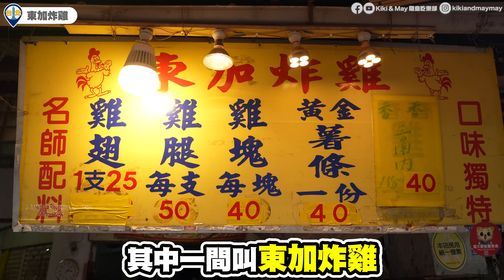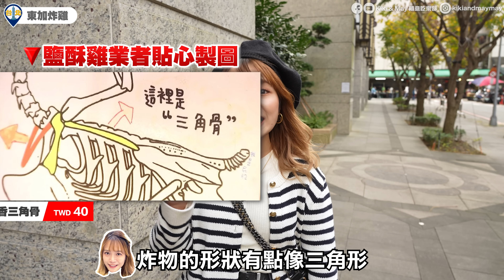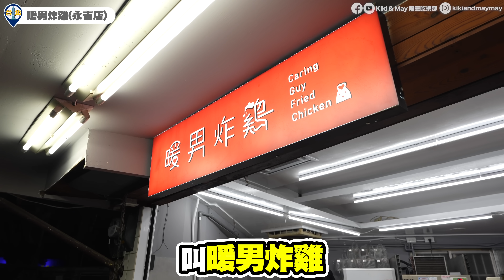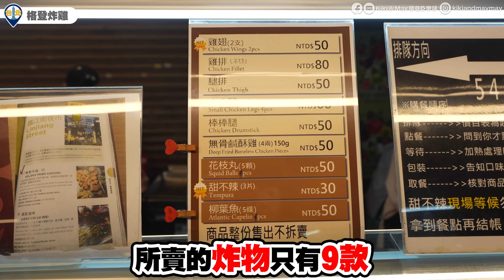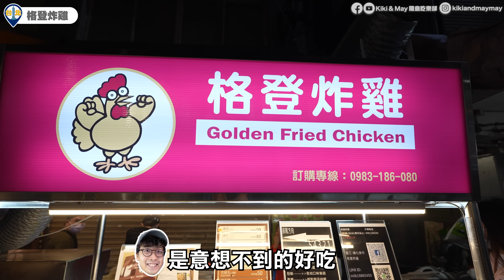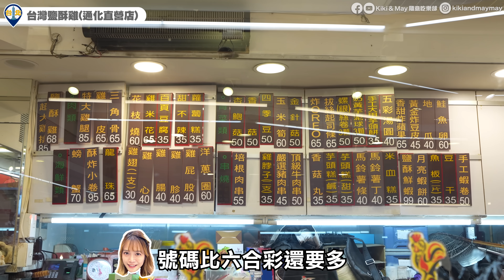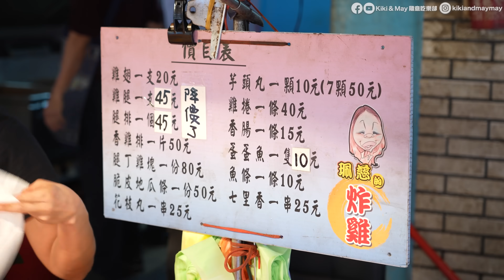【台北自由行2024】邪惡炸物之首！實試台北7大人氣鹽酥雞店！這2間卻令人失望...｜等50分鐘豆乳秘製、知名皮脆多汁炸雞攤、夜市金黃脆雞上髀、隱身街市平價炸物｜Kiki and May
夜市名物超邪惡的鹽酥雞，絕對可登上「最受台灣人喜愛的台式小食」寶座，正如香港人對生炸雞髀的愛~ 今集精選台北7大人氣鹽酥雞炸物店，各有特色，有驚喜的也有失望的， 歡迎大家於留言區推介自己心水！

【今集影片攝於：2024年1月初】

180度C蜜酥雞排
地址：台灣台北市萬華區貴陽街二段77號
營業時間：逢星期日休息，星期一至六 15:00-23:00

珮慈的炸雞 (濱江市場內)
地址：台灣台北市中山區龍江路342巷53號
營業時間：逢星期一至三休息，星期四至日 09:00-14:00

東加炸雞 (永春市場內)
地址：台灣台北市信義區虎林街108巷1號
營業時間：星期一至日 15:00-18:30

一口香鹽酥雞
地址：台灣台北市信義區永吉路30巷88號
營業時間：逢星期一休息，星期二至六 15:30-22:00，星期日 15:30-21:00

暖男炸雞(永吉店)
地址：台北市信義區永吉路30巷122號
營業時間：星期一二 16:00-23:30，星期三至日 11:30-23:30

格登炸雞
地址：台灣台北市大安區通化街39巷50弄35號(金興發巷內)
營業時間：星期一至日 17:30-00:30

台灣鹽酥雞(通化直營店)
地址：台灣台北市大安區通化街77號
營業時間：星期一至日 10:30-04:00

【拍攝器材】
iPhone 15pro
Rode VideoMic GO II
Sony A7cii
sony 16-35mm f2.8 GM II
Sony 24-105mm
Sony 20mm